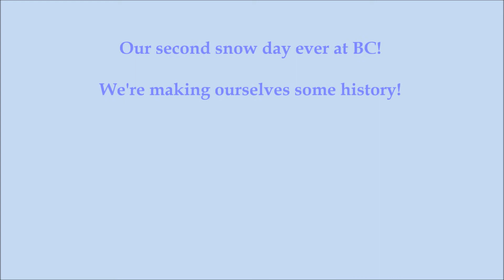Benedictine College || Snow Day 2014!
So this video isn't that great -- I was in a hurry to get to the Cafeteria for dinner but wanted to get some footage.

But it was practically a year ago (spring semester 2013) that we had a snow day at BC, which is very rare (they only cancel if they absolutely have to), so it was a historic day!

Apparently three girls -- dressed like Anna, Elsa, and Olaf -- were running around campus today, but I didn't see them.  Darn!

Thanks to my suitemates and Matt for being in the vlog!

"Do You Want to Build a Snowman?" belongs to Disney, not me.  Used here for parody/entertainment purposes.